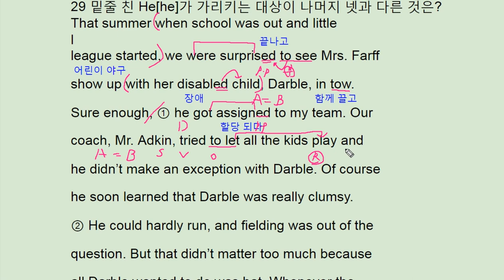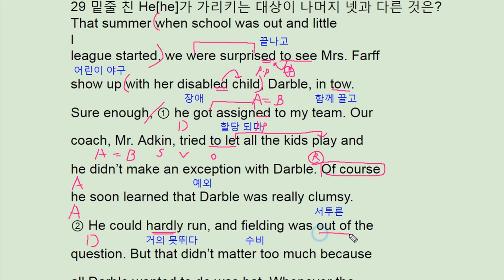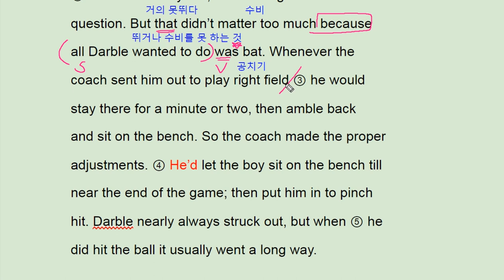2018 수능완성 영어 실전 모의고사 4회 29번 - 번개콩 little league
2018 수능완성 영어 실전 모의고사 4회 29번 - 번개콩 little league